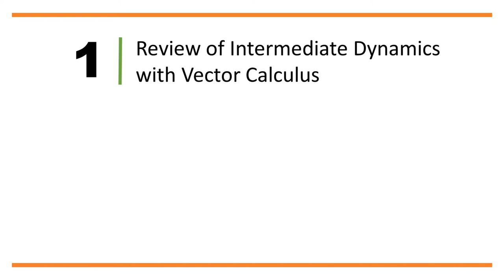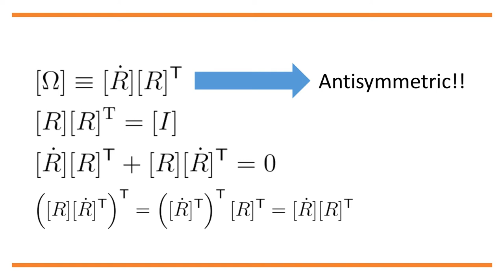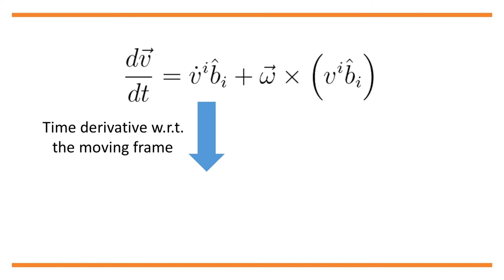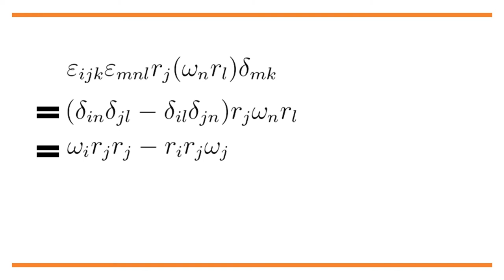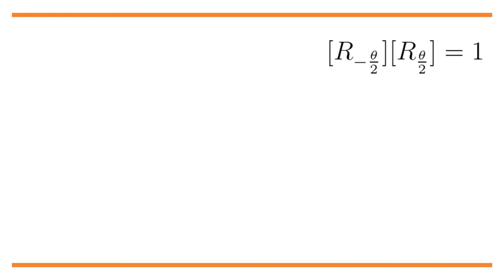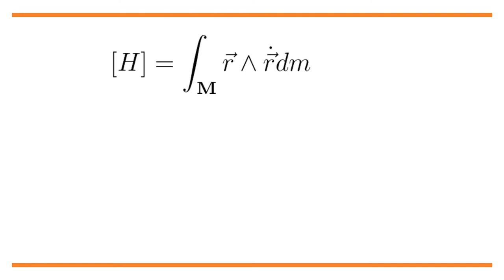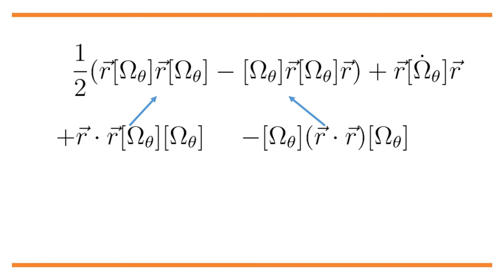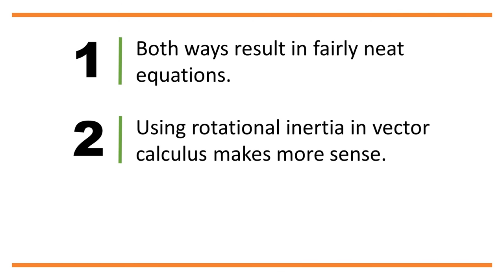Rotation Dynamics of a Rigid Body with Vector Calculus and Geometric Algebra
In this video we we will first review intermediate dynamics; we will go through the derivation of the covariant time derivative in a rotating moving frame, and then we will use the results from the derivation to further derive the relations between angular momentum, rotational inertia, and torque. Then we will go through the same topics as in the first, but with geometric algebra. And finally in the last part of the video, I will summarize and compare the two results.

Content correction:
Starting from 14:44, for the grade 2 component of the geometric product [H][Omega_theta], I mistakenly added a dot in between the two bivectors. Ironically (in the context of the No - Yes meme I used), the conventional notation for the grade 2 component of the geometric product of two bivectors turns out to be the cross product symbol (see wikipedia page for bivector

Parts of the Video:
00:00 Introduction

Part 1 Review of Intermediate Dynamics with Vector Calculus
00:59 1-1 Time Derivative in a Rotating Moving Frame
05:01 1-2 Angular Momentum, Rotational Inertia, and Torque

Part 2 Deriving the Same Results with Geometric Algebra
08:15 2-1 Time Derivative in a Rotating Moving Frame
10:46 2-2 Angular Momentum, Rotational Inertia, and Torque

14:58 Summary and Compare